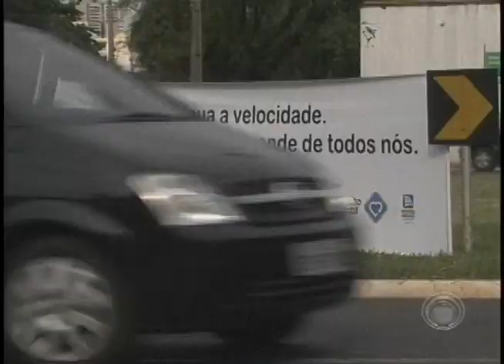Agentes da CMTU iniciam atividades pela Semana Nacional de Trânsito (18/09)